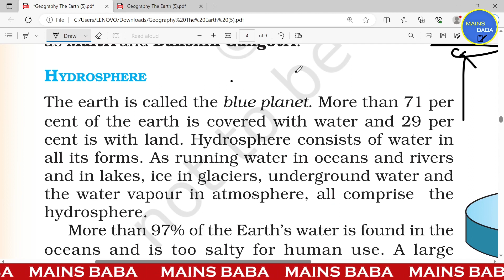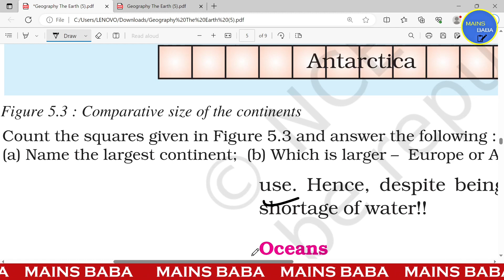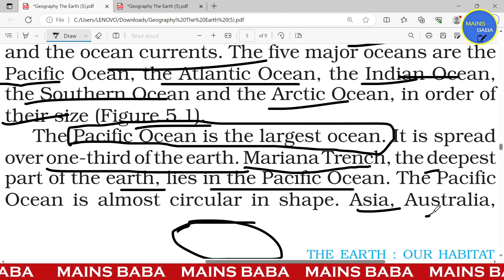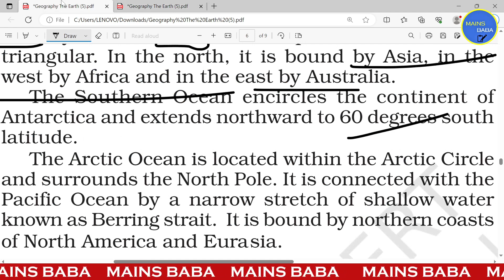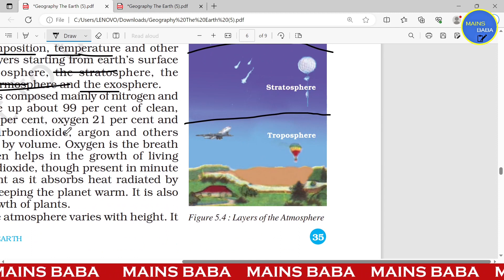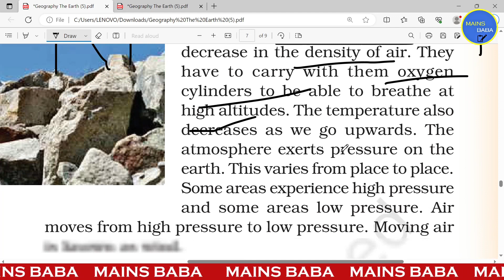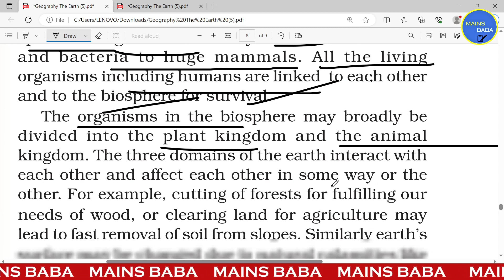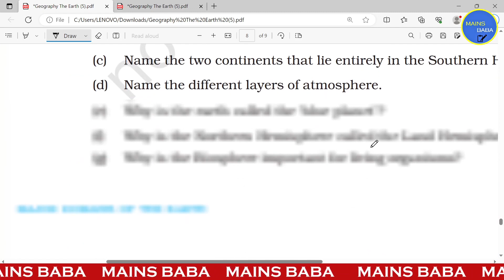Class 6 NCERT Geography | Chapter 5 | MAJOR DOMAINS OF THE EARTH | By Harsh Kumar | Part-2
In this session, Harsh Kumar will explain you Class 6 NCERT Geography Chapter 5 MAJOR DOMAINS OF THE EARTH Explain by Harsh Kumar 🙄🤔